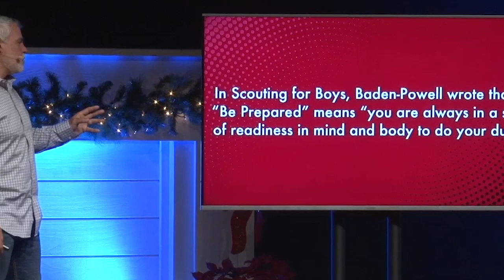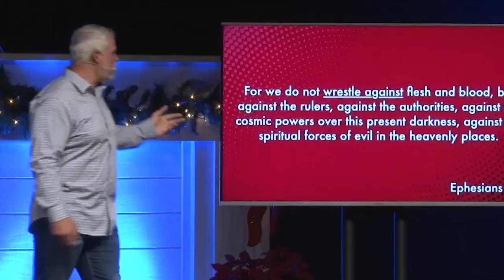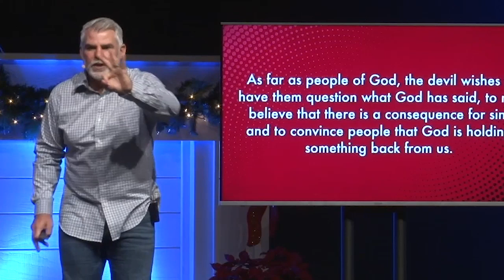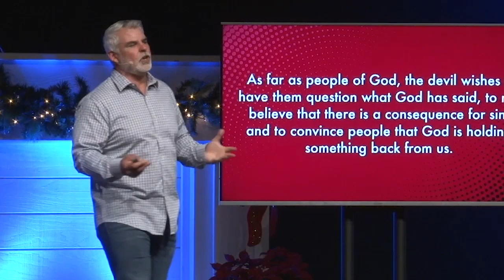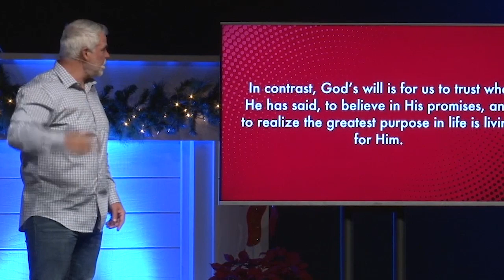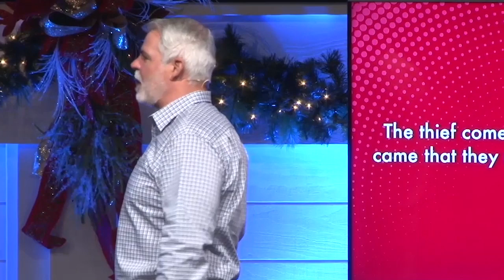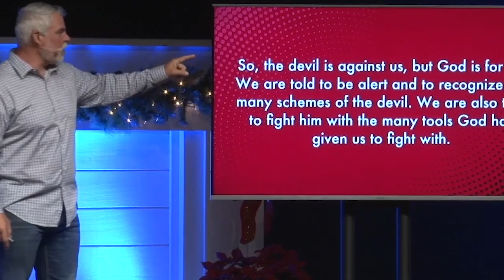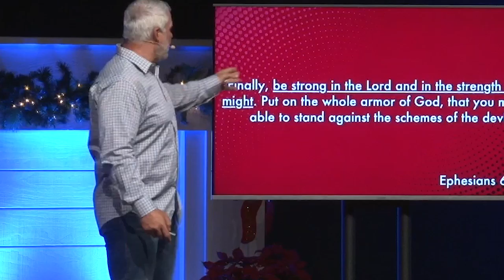Как подготовиться к неожиданностям. «Международная церковь» (95)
Мы все когда-нибудь писали контрольной, к которой не были готовы.  А что происходит, если мы не готовы? Наш результат не очень хорош.
Мы должны приготовиться должным образом, чтоб нам войти в 2019 год с хорошими результатами.
Кто из вас ожидает хороших результатов в 2019? Все ожидают, да? Мы должны приготовить себя к этому.
Мы не можем войти в новый год с таким подходом, что это будет такой же год как и все, поэтому не стоит и готовиться к чему-то. Кто знает, может, в этом году нам предстоит столкнуться с чем-то, с чем мы никогда раньше не сталкивались.
И мы должны быть к этому готовы. О том, как себя правильно подготовить рассказывает пастор. Смотрите программу прямо сейчас.